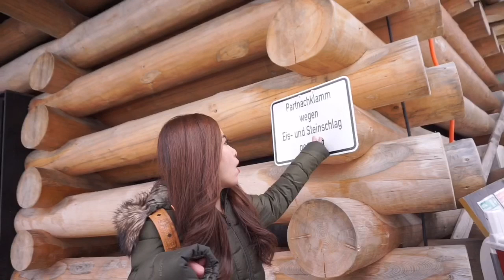Vlog|Munic Germany|Partnachklamm|Garmisch|เที่ยวเยอรมัน|Bayern|Paelek ปลวกน้อยต่างแดน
Partnachklmm ช่วงWinter จะเป็นธารน้ำแข็งงดงามมากๆ แต่ก่อนไป ควรที่จะโทรถาม หรือ เช็คในเวปไซด์กีอนเดินทาง เพราะบางช่วง อาจจะปิด เนื่องจากพื้นทางเดินเป็นน้ำแข็ง และลื่น อาจจะเป็นอันตราย หรือไม่ปลอดภัยสำหรับนักท่องเที่ยวคะ